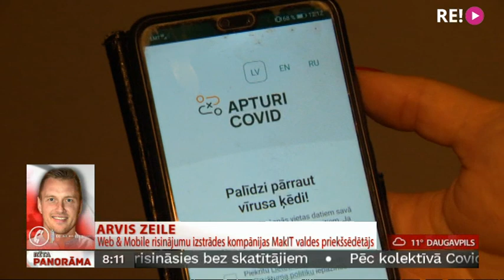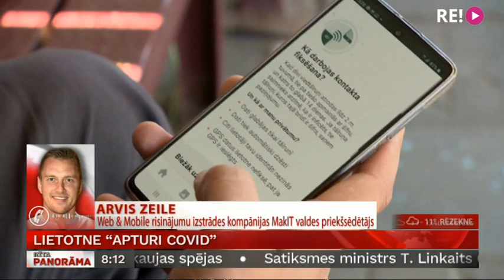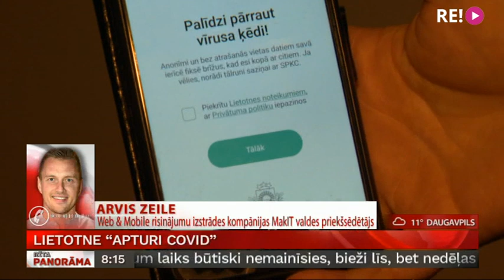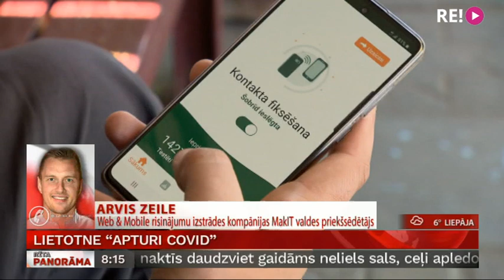Telefonsaruna ar Arvi Zeili par lietotni "Apturi Covid"